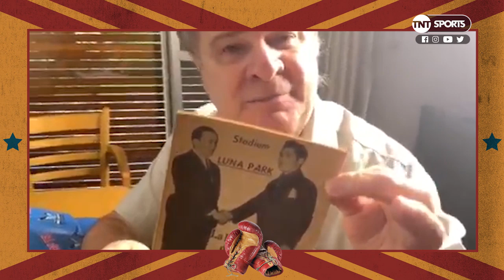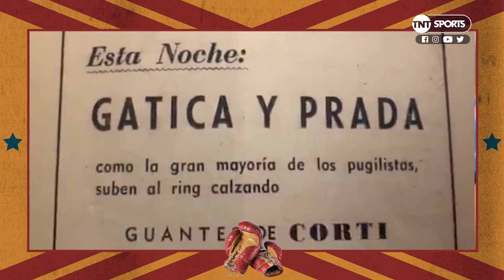HISTORIAS DE BOXEO | El programa del clásico Gatica-Prada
TNTSportsEnCasa | 🤯 ¿El Superclásico del boxeo argentino? Gatica-Prada, en Historias junto a Osvaldo Principi 🥊